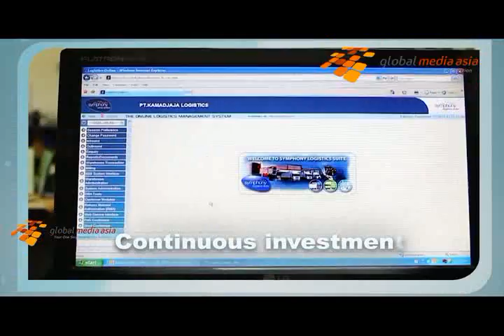Kamadjaja Company Profile